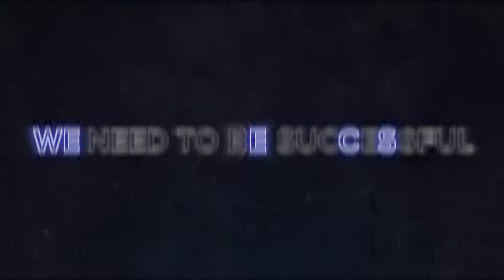We Need To Be Successful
At Matthews™, we don't want to be successful; we need to be successful. The need to be successful has quickly propelled us to be a top #10 national commercial real estate company.